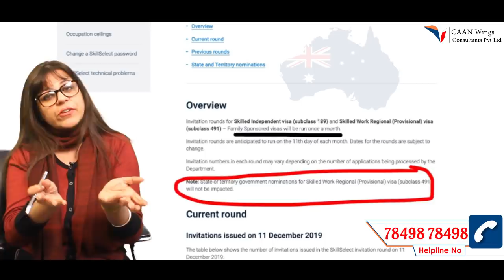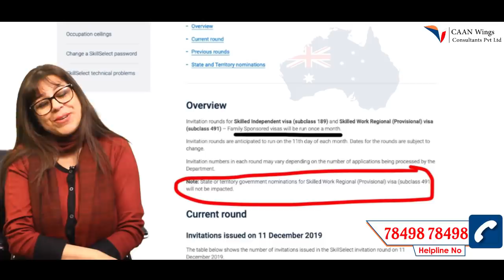Is there a Cut Off on 491 Australia PR ?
"CAAN Wings Consultants Pvt Ltd"
- Immigration
- Study Abroad
- IELTS/PTE​
For Free Eligibility Evaluation by
"CAAN Wings" Send your CV to
Branches:
Jalandhar:  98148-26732 : 329,New Jawahar Nagar,Jalandhar, Punjab
Ludhiana:   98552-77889 : GF 12,Isher Singh Nagar,Pakhowal Road,Ludhiana, Punjab
Amritsar:   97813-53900 : SCO-26,District Shopping Complex,B-Block,Ranjit Avenue,Amritsar, Punjab
Delhi:      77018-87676 : B-54,Above HDFC Bank,Greater Kailash-1,New Delhi
Chandigarh: 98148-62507 : SCO 367 & 368 First Floor, Sector 35B, Chandigarh
Help Line No.

License No.301/MC-1/MA

pte for australia, Australia, Australia Migration, State Nominations ,Skilled Migration Australia ,
CAAN WINGS ,CAANWINGSConsultants, 489, 491, dama,vetassess, skills assesment, dha, english test, australia migration news,visa,
skilled migration, australia pr, best consultant in jalandhar, best immigration consultant in jalandhar